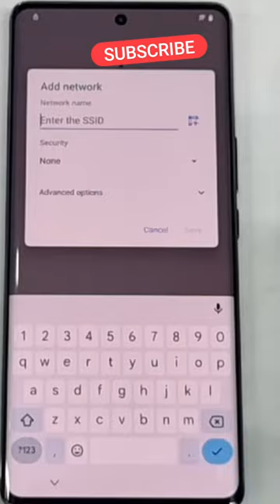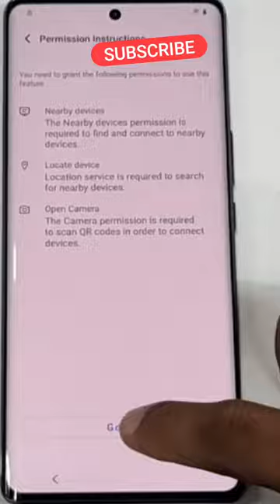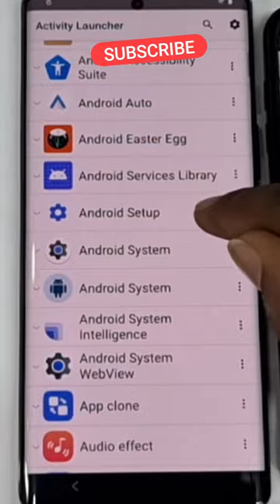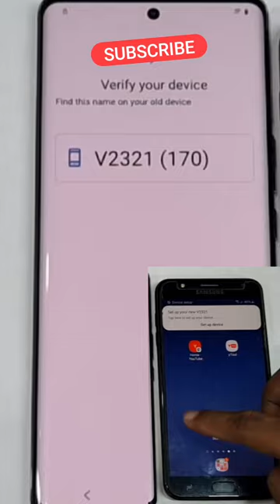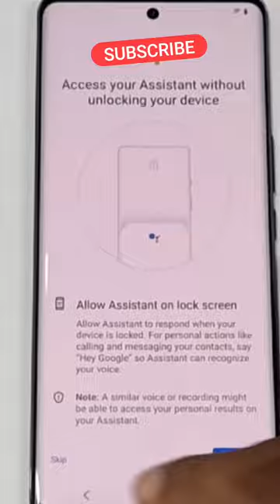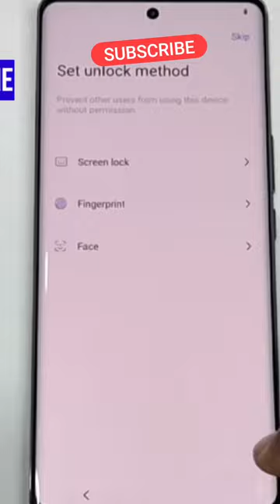Vivo T2 Pro FRP Bypass without PC Easy Way